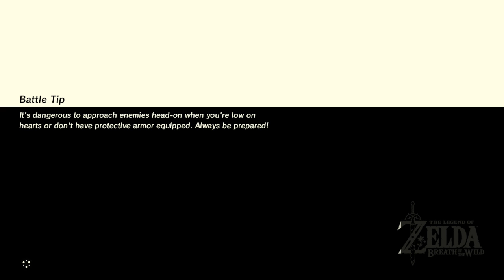Tetenal Plays Breath Of the Wild 26